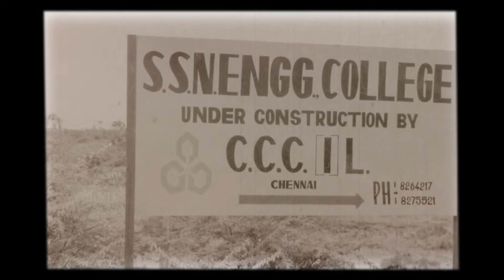Shiv Nadar School Chennai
At Shiv Nadar School,  Chennai, our intention is to create a stimulating and enriching environment for young children and guide them toward becoming lifelong learners. The focus is not just on academic excellence but emotional and social learning. The school aims to offer a holistic learning experience for students and build a learning community of teachers, students, and parents through new-age progressive methods.